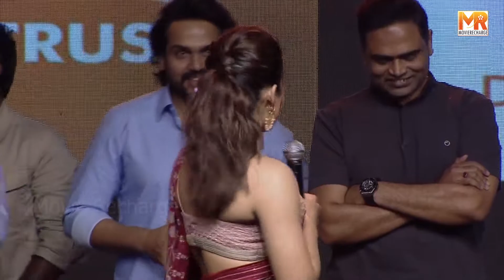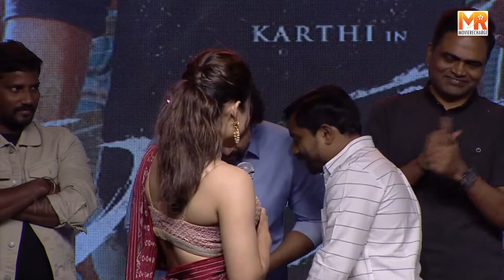Rashmika Mandanna Comedy At Sulthan Movie Pre Release Event | Movierecharge